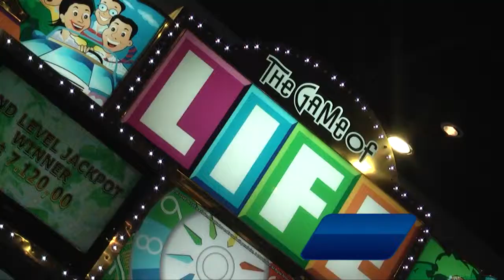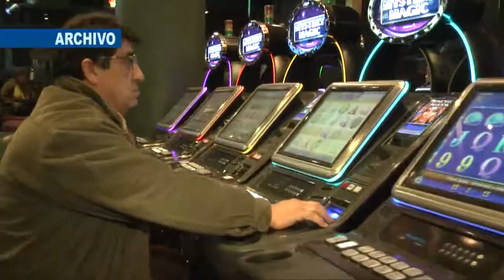NOTA TEMPORADA OTOÑO CASINO TALCA